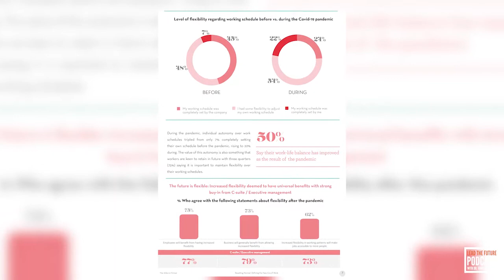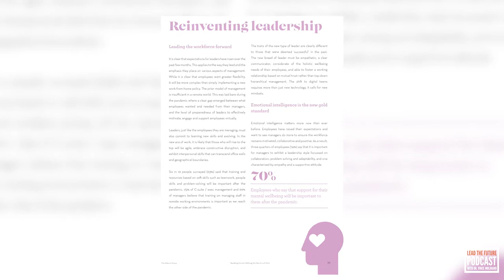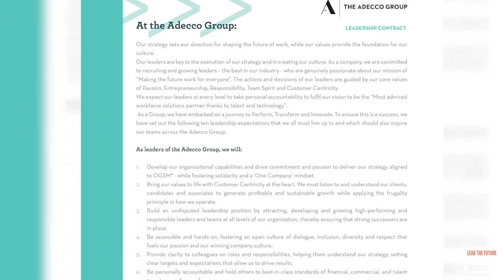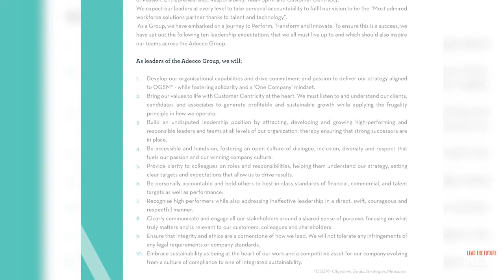Leading through crisis & the future of work - Alain Dehaze, CEO, Adecco Group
Episode 1, "Lead The Future - Leadership Accountability Dr. Vince Molinaro"

In this episode, Dr. Vince Molinaro and Alain Dehaze discuss the changing world of work, Adecco's research on the future workplace, and leading amidst the Covid-19 pandemic. Alain speaks to how he and his company pivoted as the Covid-19 pandemic began to take over the world, what he does to cope and manage the pressures and demands of leading a global Fortune 500 company and how a leadership contract helped establish clear expectations for all Adecco leaders.

Alain Dehaze is the CEO of The Adecco Group, one of the world’s largest HR services and staffing companies.

Dr. Vince Molinaro is a leadership advisor, speaker, researcher and NY Times bestselling author. His organization Leadership Contract, Inc has helped organizations around the world build the strong leadership cultures they need to lead the future.

Episode 1, "Lead The Future Podcast- Leadership Accountability with Dr. Vince Molinaro"

00:00 Meet Alain Dehaze, CEO, The Adecco Group
00:48 Alain’s top 3 leadership insights after leading a Fortune 500 through the pandemic
04:42 Coping as a leader amidst times of crisis
06:41 The Adecco Group’s global research on the future of work
14:17 Setting priorities during times of crisis and uncertainty
14:51 Leadership challenges looking forward
18:01 Alain’s advice for young future leaders